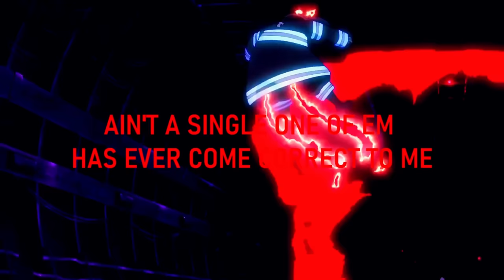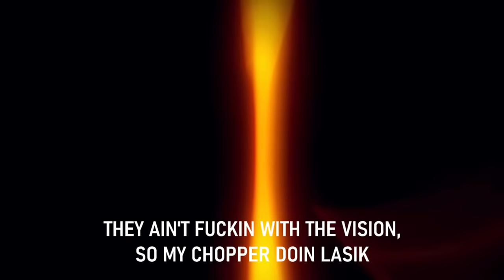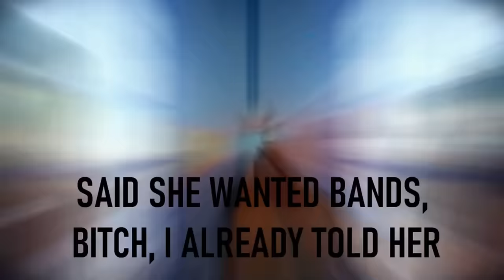TAMAKI KOTATSU RAP | "TRIPPIN?" | Ham Sandwich x CAMOGOD [Fire Force AMV]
tamaki kotatsu rap trippin ham sandwich camogod fire force amv

Do I really need to explain why the AMV for this track is a tamaki kotatsu amv? Cuz that woman be trippin. Fire Force season 2 gave us a lot of cool tamaki content, some of it annoying, but in the last few episodes she gets some genuine development. I guess we'll see if that matters, though, cuz it's very possible she'll still get hoed in actual fights. Maki best girl by a long shot

Produced, mixed, and mastered by Ham Sandwich.
Written and performed by Ham Sandwich and CAMOGOD.

Fire Force Synopsis: Spontaneous Human Combustion: a chaotic phenomenon that has plagued humanity for years, randomly transforming ordinary people into flaming, violent creatures known as Infernals. While Infernals make up the first-generation accounts of Human Combustion, the second and third generations became known as pyrokinetics—people gifted with the ability to manipulate and control their flames while remaining human. To combat the Infernal threat and discover the cause, the Tokyo Armed Forces, Fire Defense Agency, and Holy Church of Sol produced their answer: the Special Fire Force.

Young and eager third-generation pyrokinetic Shinra Kusakabe, nicknamed Devil's Footprints for his explosive ability to ignite his feet at will, becomes a member of the lively Special Fire Force Company 8. Upholding the brigade's duty to extinguish the blazing Infernals and lay their souls to rest, Shinra is determined to become a hero who will save the lives of those threatened by the flame terror.

However, this is not the hero's game Shinra imagined. The Fire Force is a fractured mess of feuding brigades, abnormal Infernal sightings are increasing all over Tokyo, and a shadowy group is claiming to have answers to the strange fire that caused the death of Shinra's family 12 years ago. Faced with many obstacles within and outside the Fire Force, Shinra fights to uncover the truth behind the burning mysteries that have kept him in the dark.